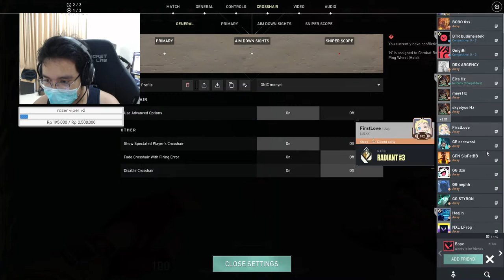onic c nya covid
Valorant Professional Player for ONIC Esports
Commands :
!ultah
!crosshair
!gear
!sens
!spec
!mainsama
!team
!nama